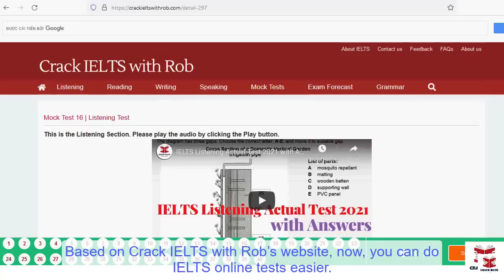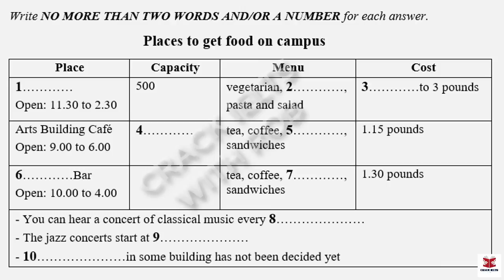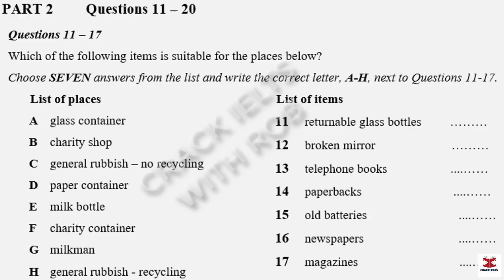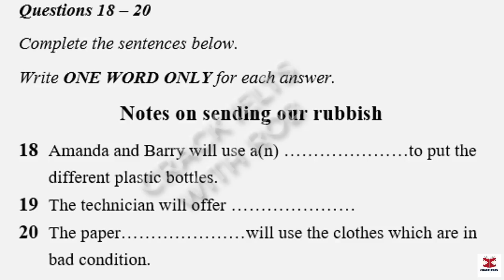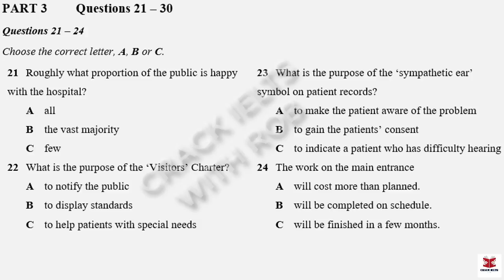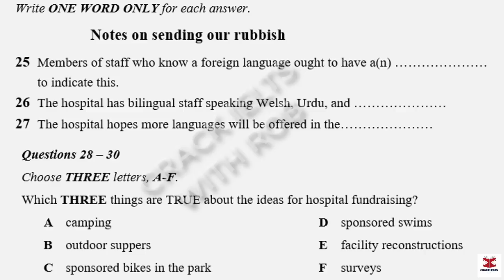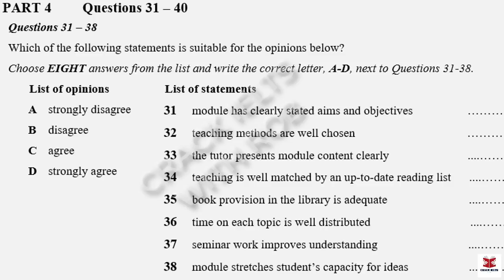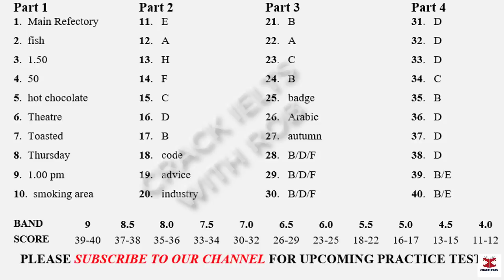IELTS Listening Actual Test 2023 with Answers | 08.03.2023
👉This Listening Test contains four Parts:
Part 1: A conversation between a woman and a man about the places to get food on campus
Part 2: A talk given by a speaker providing information about the details of sending our rubbish
Part 3: A conversation between a university officer and two students about their research projects
Part 4: A lecture given by a lecturer, providing information about the teach methods